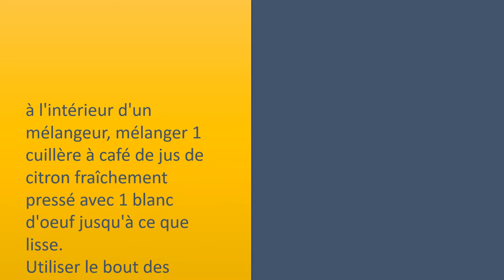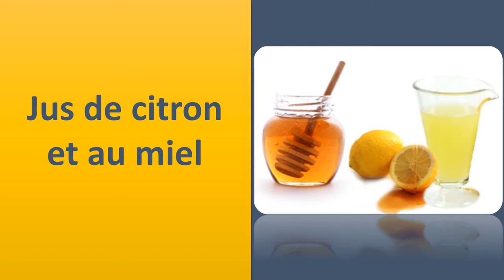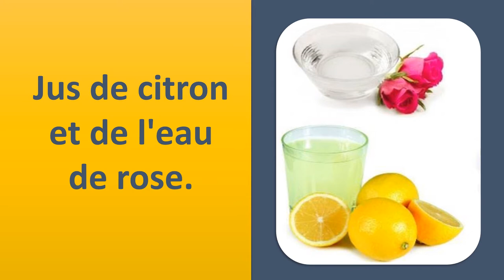Citron Pour Acné et boutons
Jus de citron avec du yogourt. Lavez
vous le visage avec de l'eau et la lutte contre l'acné nettoyant qui contient des ingrédients.
combiner une double épée bordée de jus de citron fraîchement pressé et quelque chose d'un partie de yaourts.
Utilisez le mélange vers la zone touchée à l'aide d'un coton tige.
Laissez agir pendant 15 à 20 minutes. Rinçage à l'eau froide et les éponger avec une serviette.
répéter régulièrement pour se débarrasser de l'acné.

Jus de citron et le blanc d'oeuf.
à l'intérieur d'un mélangeur, mélanger 1 cuillère à café de jus de citron fraîchement pressé avec 1 blanc d'oeuf jusqu'à ce que lisse. Utiliser le bout des doigts pour masser le mélange dans de la peau.
laissez
le sécher complètement. Si possible vous êtes en mesure de laisser toute la nuit.
Rincer à l'eau chaude et essuyer.
faire de nouveau tous les jours.

Jus de citron et le bicarbonate de soude.
Combiner 2 c. à café de tous les jus de citron et le bicarbonate de soude.
à l'aide d'un coton utiliser le mélange vers la quantité.
laissez
le sécher.
Rincer à l'eau et l'assécher.
pour avantage supplémentaire : l'huile d'olive essentielle massage à légèrement à la peau.
laissez
le 1 heure, rincer à l'eau chaude, et les éponger.
faire de nouveau 2 fois par semaine.

Jus de citron et au miel
prendre de jus de citron et le miel dans un bol, mélanger bien.
Appliquer cette machine vers la zone affectée de l'acné avec vos doigts puis laissez agir pendant 5 minutes.
Laver la zone avec de l'eau et les éponger avec une serviette propre.
Suivez ce remède tous les jours.

Jus de citron et de l'eau de rose.
Combiner 1 c. à thé de tous les jus de citron et de l'eau de rose.
à l'aide d'un coton, appliquer la réponse à l'impact sur la quantité.
en les laissant sur la nuit.
Chaque matin, rincer à l'eau froide et les éponger.
appliquer un hydratant.
faire de nouveau régulièrement.